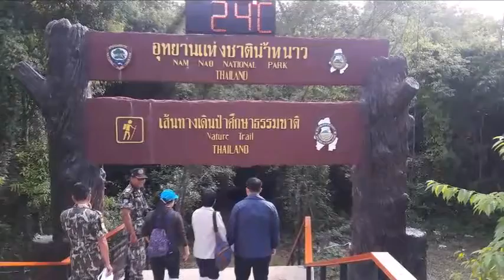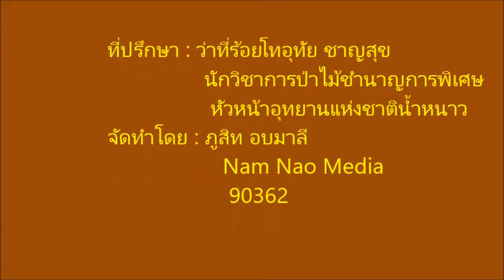มาตราฐาน แหล่งท่องเที่ยว อีก สาม รางวัล อช.น้ำหนาว ต้อง คว้ารางวัล มาเพิ่ม ให้สำเร็จ ใน ปี 2562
การได้มาซึ่งชื่อเสียง อุทยานแห่งชาติมากรางวัล
ภาระ หนักอึ้ง คือ การได้มา ยากอยู่แล้ว แต่ การรักษา มันยิ่งยากกว่า
ดังนั้น หน.อช.น้ำหนาว จึง กระตุก กระตุ้น ปลุกเร้า ทีมงาน ให้ เข้าใจ ใน สโลแกน
ดังกล่าว ที่ว่า ในทุกสมรภูมิ การต่อสู้
การตั้งรับที่ดีที่สุด คือ การวางแผนบุก คู่ต่อสู้